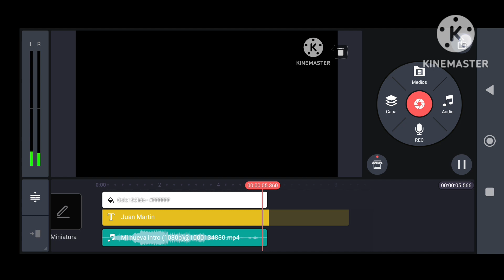mi nueva intro Juan Martin logo remake part 2 speedrun KineMaster